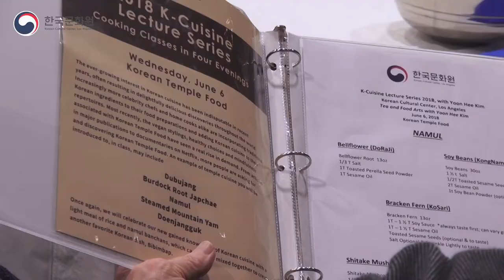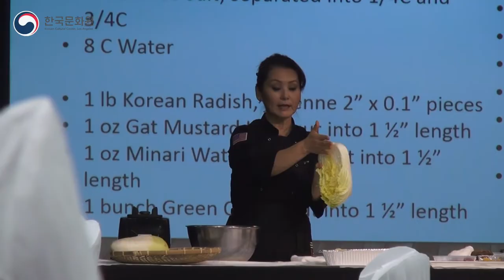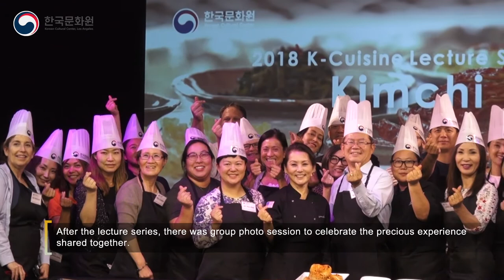[from June 3th to June 13th, 2018] K-Cuisine Lecture Series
The Korean Cultural Center, Los Angeles had presented ‘2018 K-Cuisine Lecture Series’ which ran for 2 weeks from June 4th to June 13th, 2018.

The K-Cuisine Lecture Series has been carefully arranged to provide courses related to the history and culture of Korean food to the local people. All the participants took part in the cooking process themselves, and it added all the more depth into the experience.